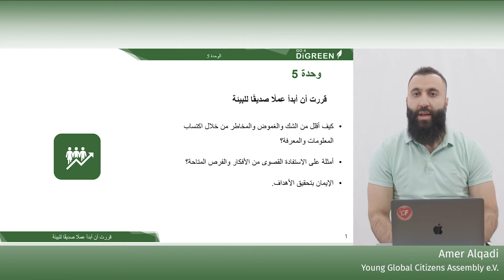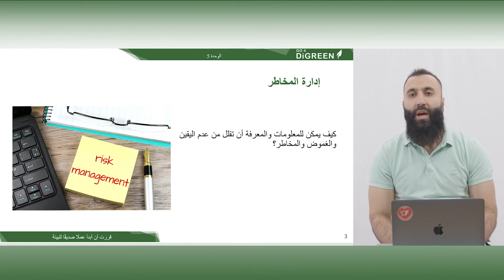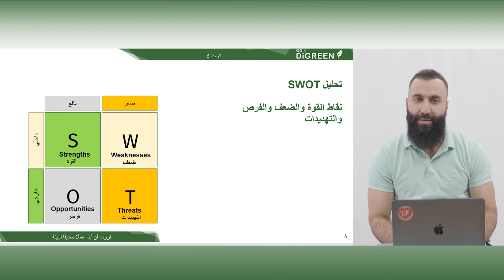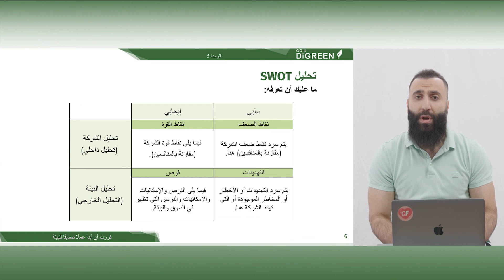Module 05 (AR) - قررت أن أبدأ عملًا صديقًا للبيئة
ستتعلم في هذه الوحدة · مناقشة الأدوار التي تلعبها المعلومات والمعرفة في الحد من اليقين والغموض والمخاطر. · حول أمثلة على الاستفادة القصوى من الأفكار والفرص. · توقع الشعور بتحقيق الأهداف.